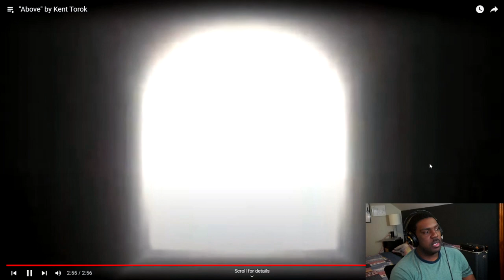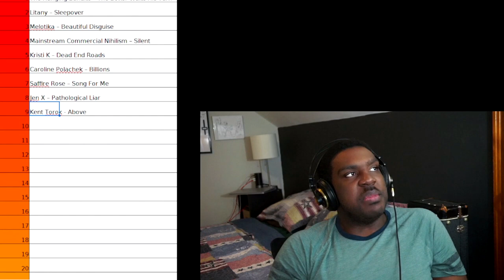Artist Discovery | Kent Torok - Above - Reaction | Lyrical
Back for 2022, Scouting out new underappreciated music on Youtube Again. This series is about finding music with low views and listening to it, critiquing it, and promoting it.

Today TB is listening to Kent Torok. Checking out the song Above. This is a rap song and it is an interesting song. Very Lyrical.